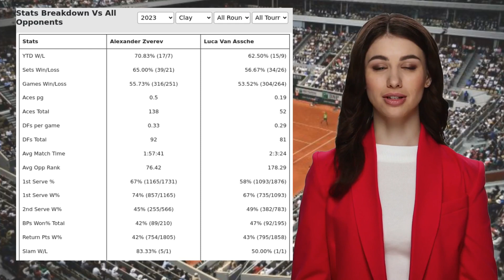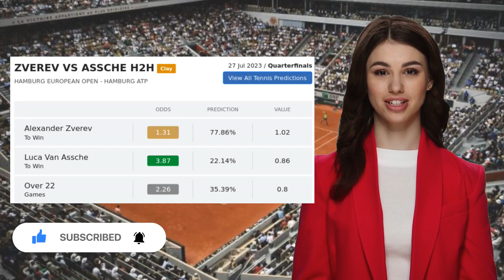ZVEREV VS ASSCHE PREDICTION H2H | HAMBURG EUROPEAN OPEN QUARTERFINALS TENNIS PREDICTIONS TODAY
Zverev VS Assche  Prediction H2H at Hamburg European Open Quarterfinals